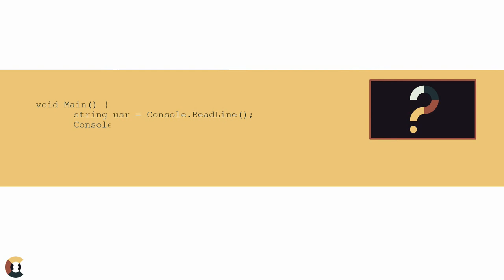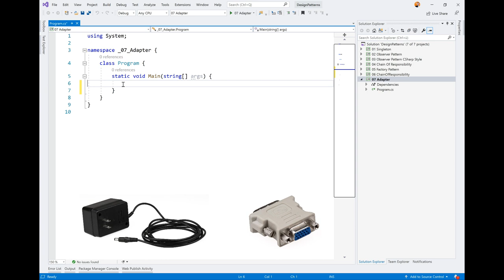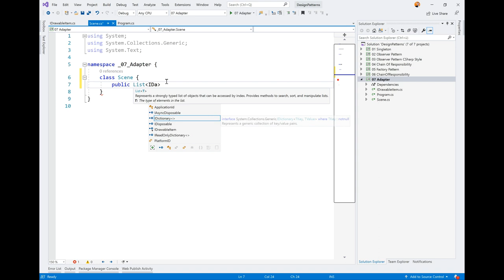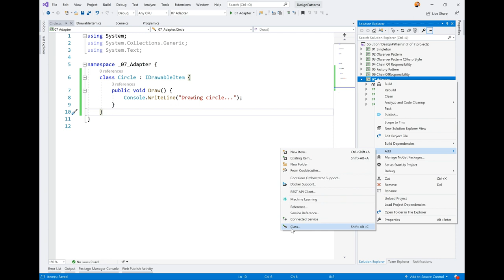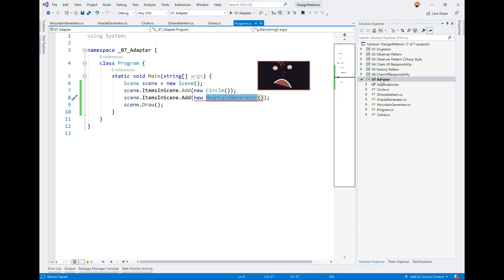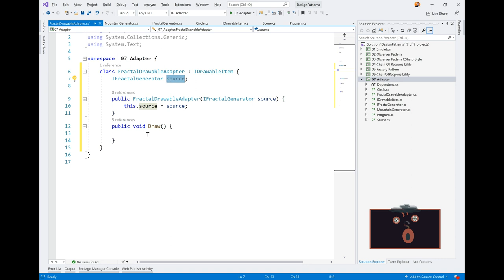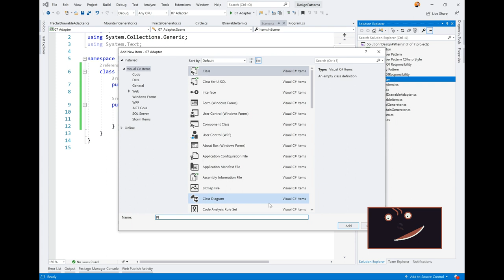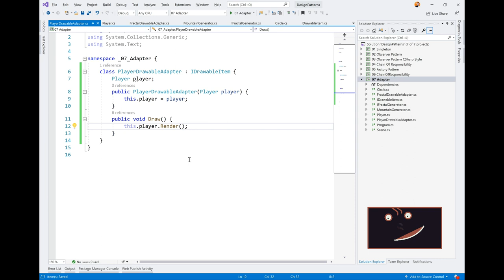Design Patterns - Adapter - C# Praxisvideo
In diesem Video kurz gezeigt, die das Adapter-Pattern in C# implementiert wird.